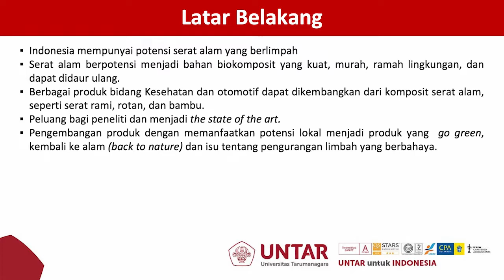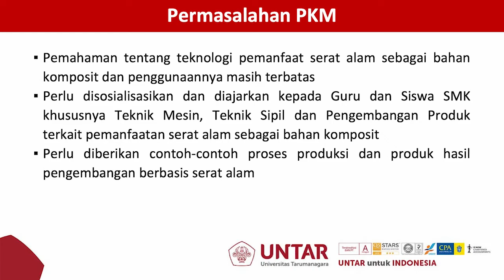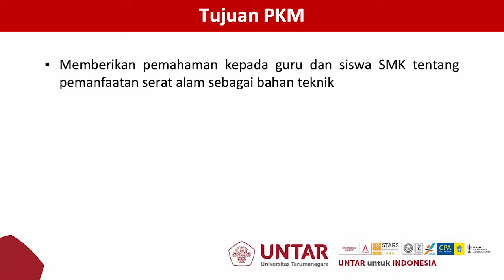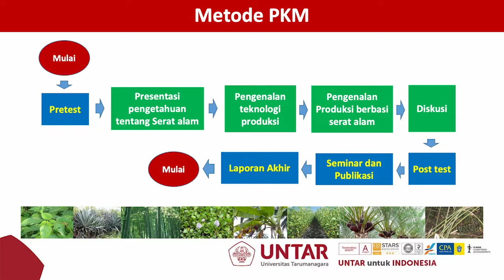Pengenalan Potensi Serat Alam sbg. Bahan Komposit untuk Menghasilkan Produk Ramah Lingkungan - PKM 3